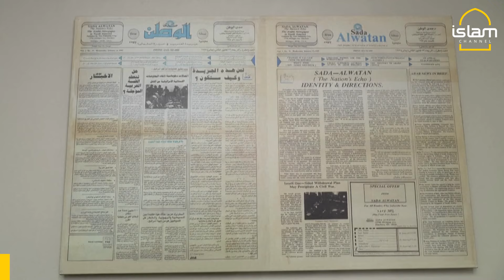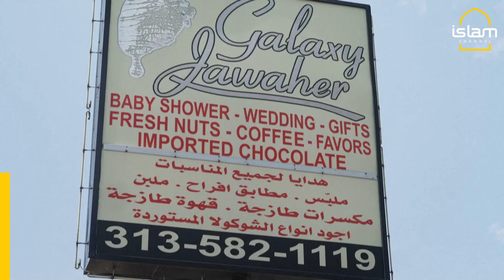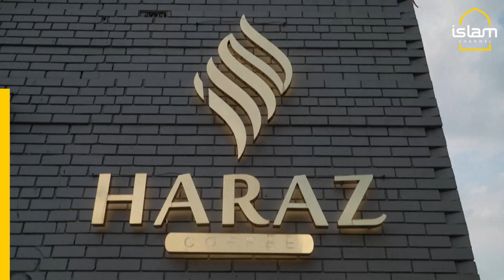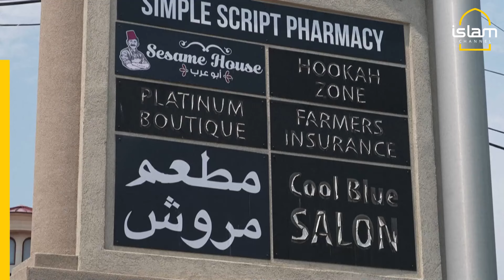Michigan's Arab American voters say Kamala Harris will have to win them back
In key US swing-state Michigan, Democratic voters of Arab and Middle Eastern heritage say Kamala Harris is going to have to win them back, after they were alienated by President Joe Biden's unwavering support for Israel's military offensive in Gaza.

"We are in listening mode right now," says Osama Siblani, publisher of The Arab American News. But others, like business lawyer Soujoud Hamade, remain skeptical.

Accepting the Democratic presidential nomination at the party’s convention on, Harris pledged to get a Gaza ceasefire “done” and ensure Palestinians “realise their right to “dignity, security, freedom and self- determination.” But there was outrage among pro-Palestinian delegates that their request for a speaker spot at the convention was rejected.

The group Muslim Women for Harris-Walz said the decision sent a “terrible message” and announced it was disbanding and withdrawing its support from the campaign.